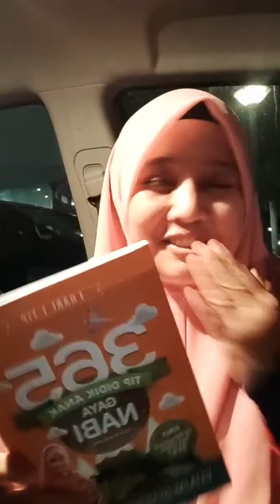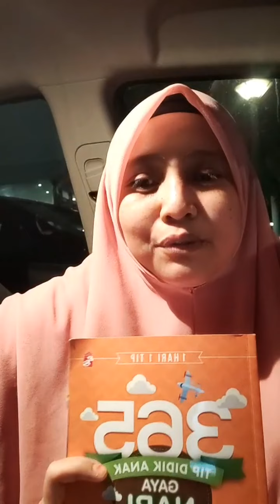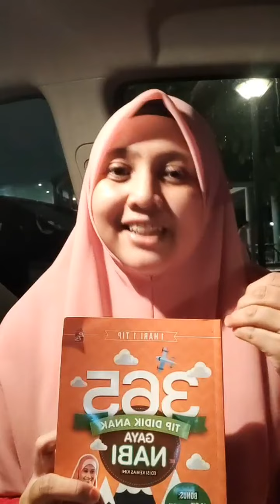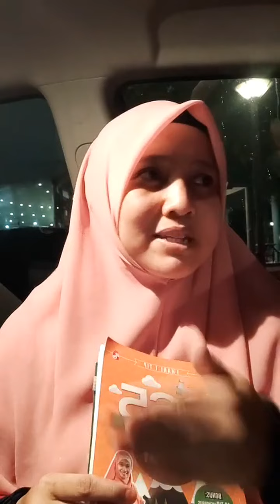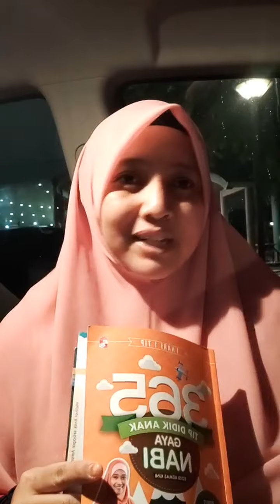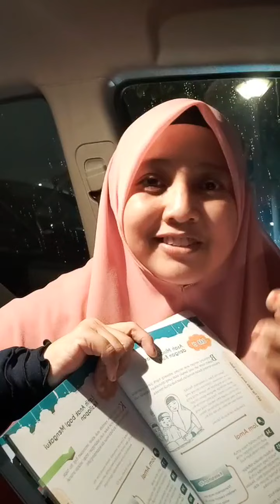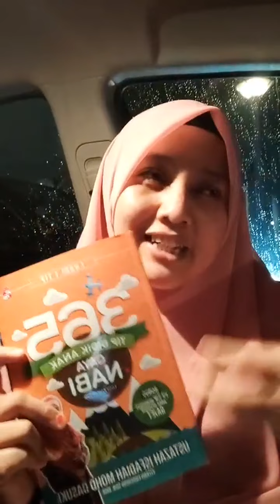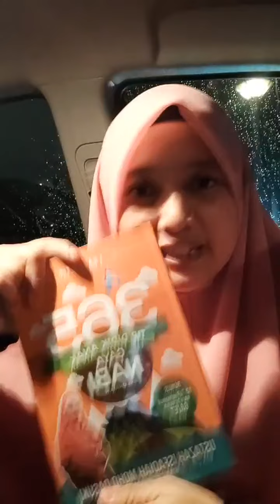siri #1: Parent Like Muhammad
"Sebaik-baik kalian adalah yang paling baik terhadap ahli keluarganya, dan aku adalah orang yang paling baik terhadap ahli keluargaku." (At-Tirmidhi)⁠
Jangan ketinggalan, saksikan siri bedah buku Parent Like Muhammad mengupas buku 365 Tip Didik Anak Gaya Nabi dan buku Mendidik Peribadi Anak Dengan Akhlak Nabi bersama @readingmuslimah.⁠